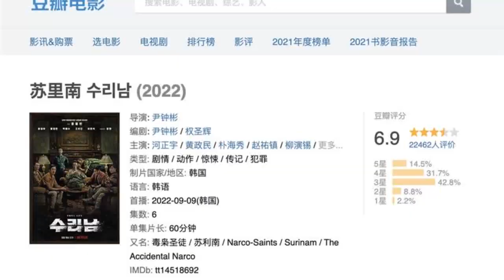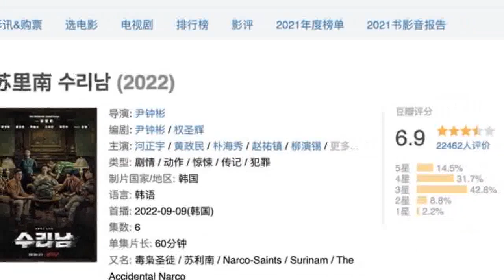陸網不爽《毒梟聖徒》醜化中國人 韓網酸：看盜版還敢講